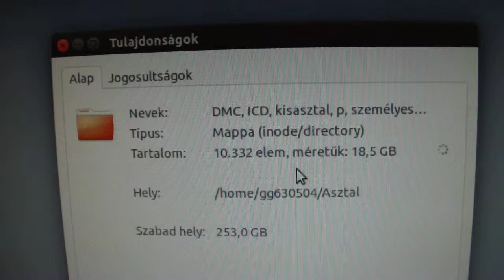Számol, csak számol, és számol